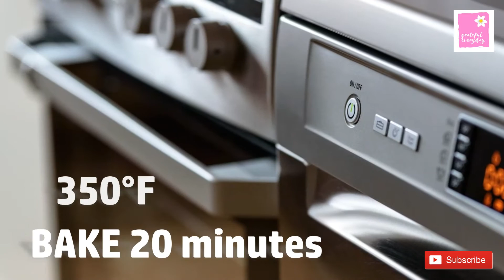STUFFED PEPPERS | GRATEFUL EVERYDAY